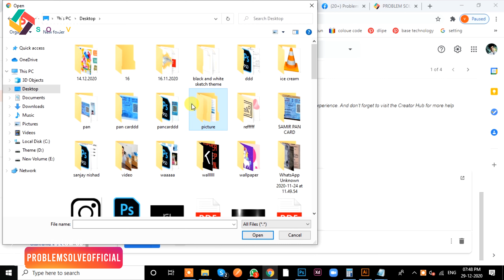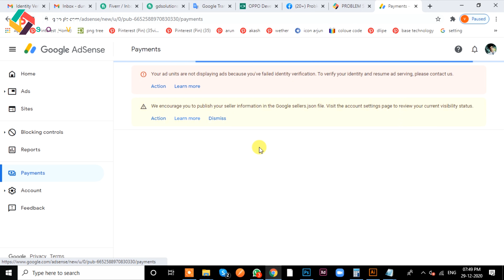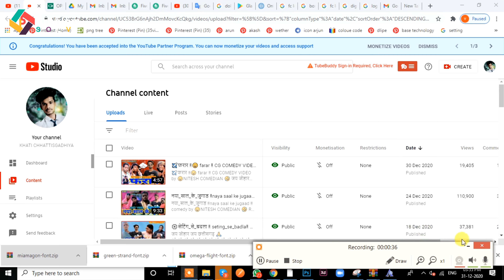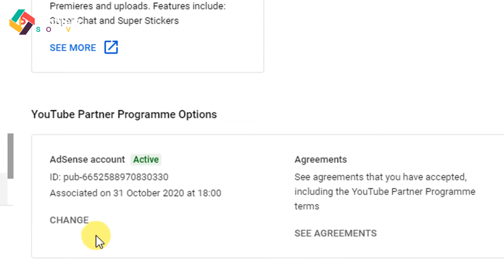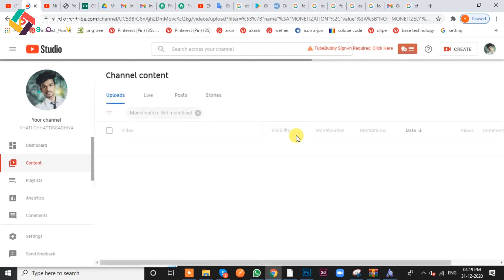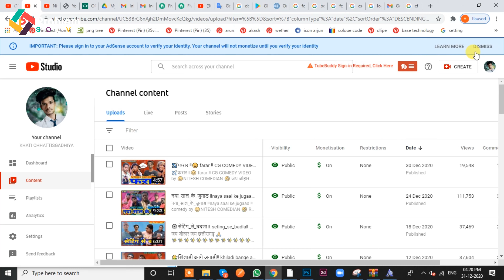Adsense verification successful after 3 times failed |Monetization OFF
★Topic over
google identity verification
google identity
identity verification failed adsense
identity verification failed
google adsense action button
3 time identity verification failed 2021
action button is not working in 2021
adsense identity verification failed 3 times
google identity verification in 2021
adsense identity verification failed 2021
google adsense action button not showing
google adsense action button in 2021

🔥My Youtube Gears / Devices & Equipements:

1. My HD Camera
2. My Microphone
3. My Studio Lights
4. My Laptop
5 . My Tripod
6 . My Smartphone
7 .My Studio Green screen